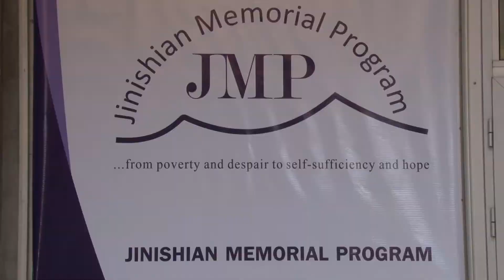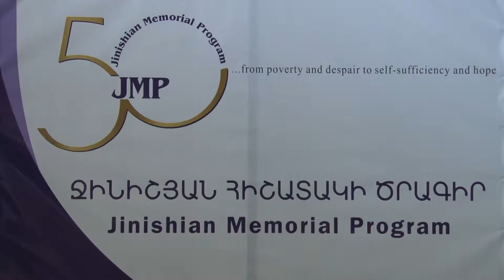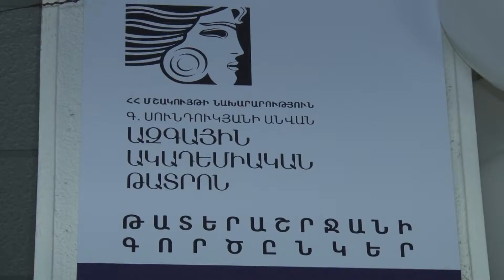Ջինիշյան հիշատակի ԱՄՆ ծրագիրը տոնում է իր գործունեության 50-րդ տարելիցը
JMP celebrates the 50th anniversary of its establishment.